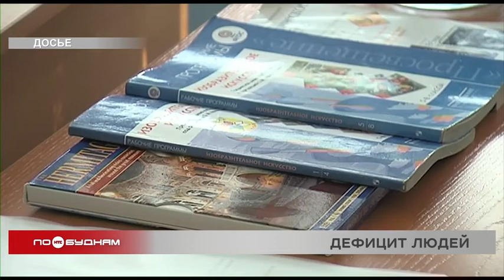Наибольший дефицит кадров в регионе зафиксирован в сфере образования,здравоохранения и строительства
Воспитание педагогов для нашего региона очень актуально. Ведь на сегодняшний день дефицит этих специалистов в школах Иркутской области составляет почти 50 процентов. Если точнее, то в образовательных учреждениях Прибайкалья не хватает более трёх тысяч человек.

Из-за этого в столице Прибайкалья увеличена нагрузка на действующих педагогов. Одна ставка учителя сейчас составляет 18 часов! И это при том факте, что в школах города сейчас трудятся более четырёх тысяч человек. Особенно учреждениям не хватает учителей начальных классов, математики, биологии, ОБЖ и некоторых гуманитарных наук. Острый дефицит специалистов сейчас наблюдается и в сфере здравоохранения региона. В том числе больницам и отделениям скорых не хватает около 400 медицинских сестёр и более 150 фельдшеров. Для того, чтобы ликвидировать нехватку кадров, в ВУЗах региона в этом году планируется увеличить приём студентов на тридцать процентов. Непростые времена сейчас испытывает и строительная отрасль. Из-за пандемии коронавируса в Прибайкалье перестали приезжать иностранные рабочие. Это привело к тому, что многие застройщики стали отставать по срокам сдачи объектов, в том числе и социальных.